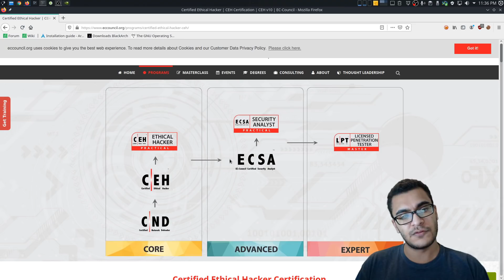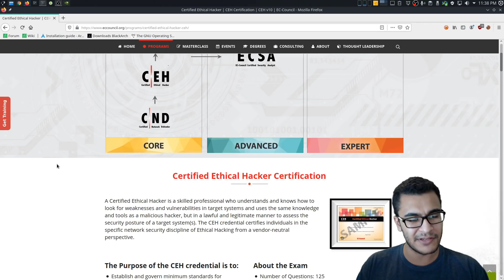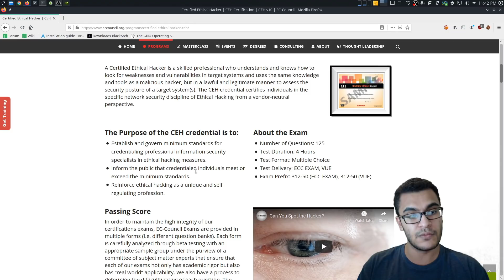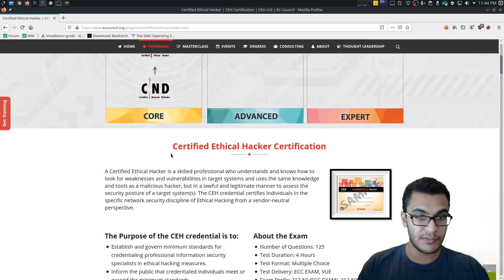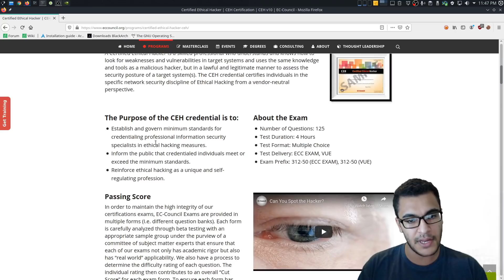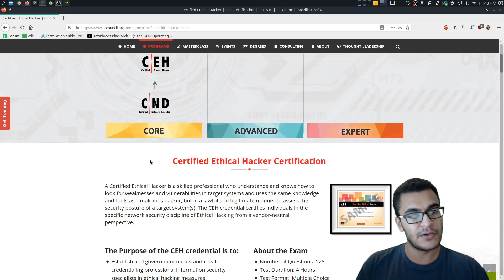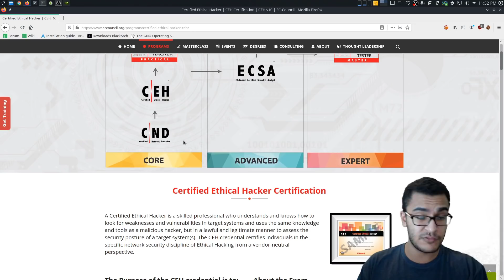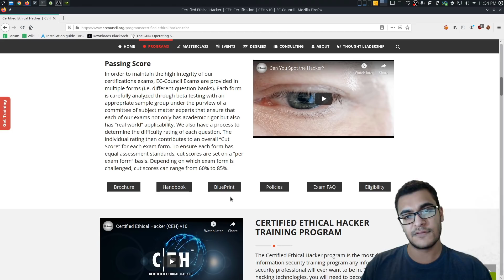Cybertalk - EP5 - Is The CEH Worth It?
In this episode, I discuss the viability, practicality and the value of the CEH certification in 2020. I also discuss and clarify the outcomes and objectives of the certification and how it is being misunderstood in the cybersecurity industry.

Kiitos katsomisesta
感谢您观看
شكرا للمشاهدة